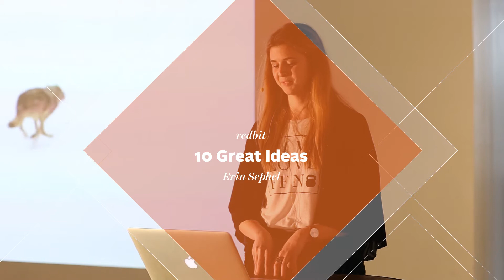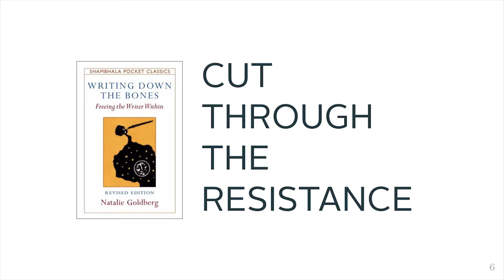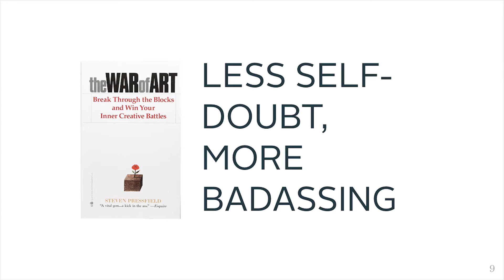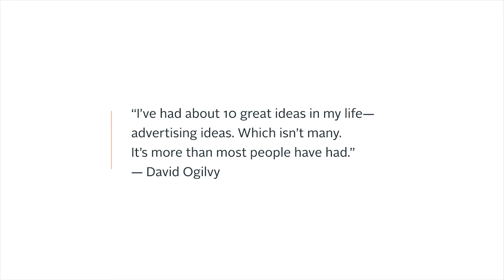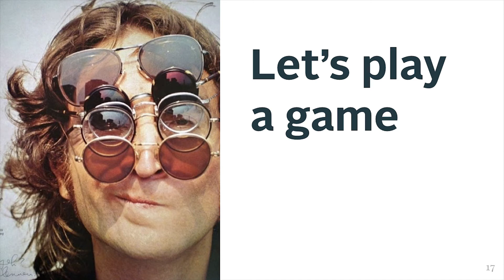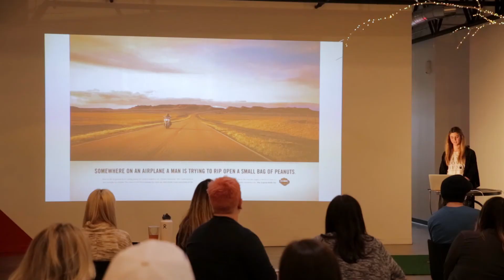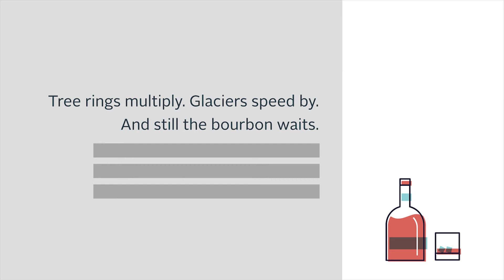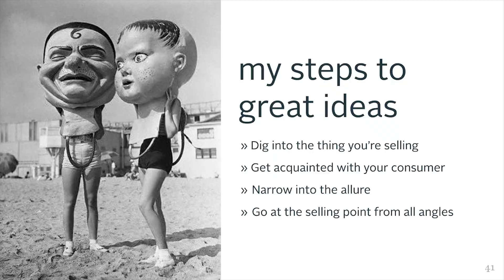10 Great Ideas by Erin Sephel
Creative brilliance doesn’t come from raw talent and a few years in the business. Exceptional work and big ideas come from honoring the process and working with all the heart and curiosity we have.